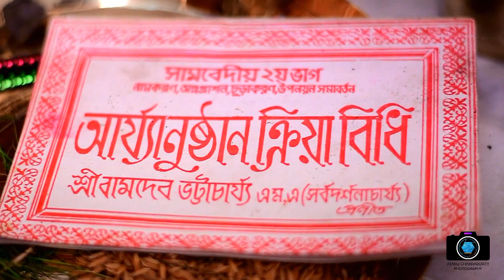Tiaan video film present First Rice ceremony.